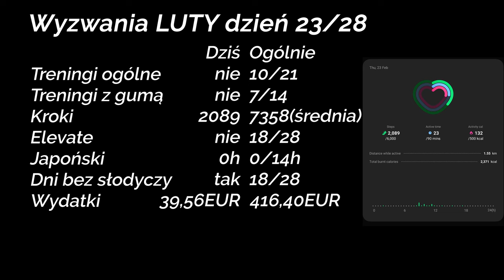Wprowadzam 6-godzinny sen! - RoadVlog 47/365